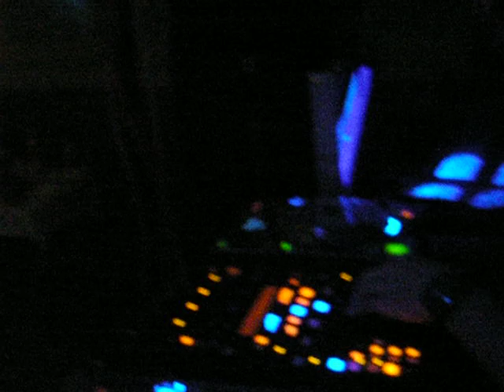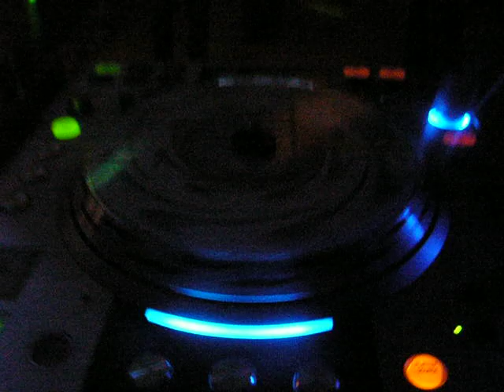18stka Agi Darii i Natalii 30 09 11